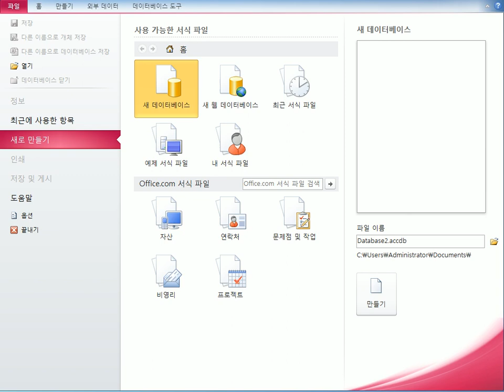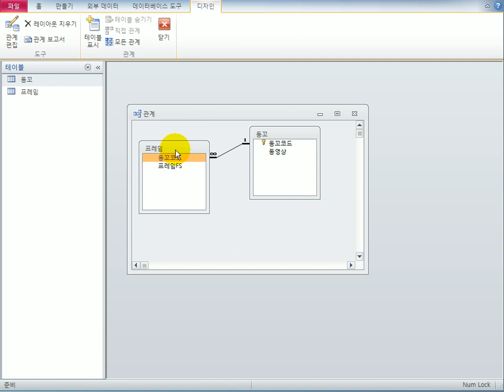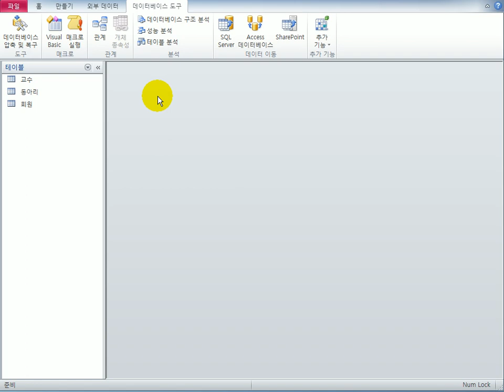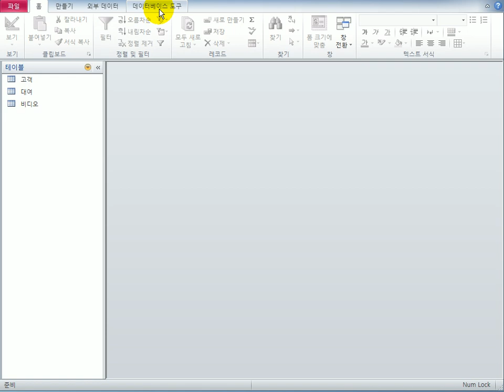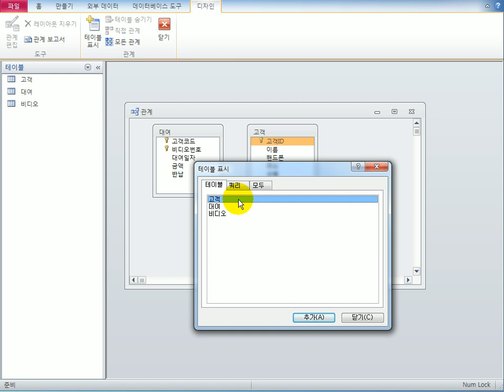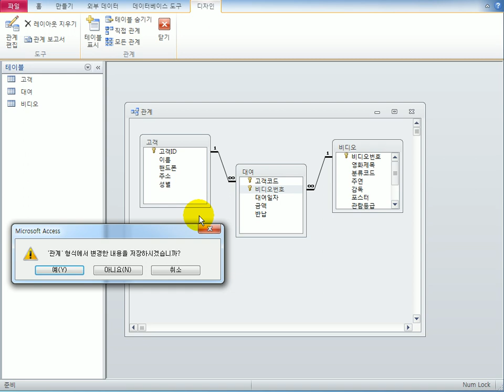[컴활1급실기] 액세스_관계 설정